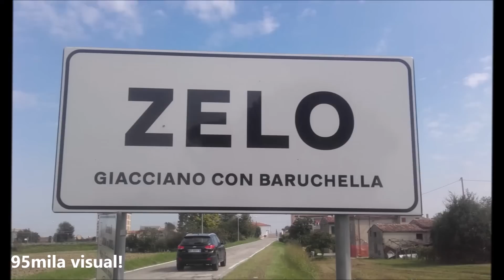|THE BEST OF 2K18| -CRISS130!!-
come di consuetudine ben ritrovati nel the best of 2018!
un filmato, che racchiude tutti i video registrati nell'anno che sta per andarsene.

 innanzitutto vorrei ringraziare tutte le persone/aziende agricole e amici che, con la loro disponibilità, hanno aiutato per la realizzazione di tutti i video presenti sul mio canale senza di loro criss130 nn ci sarebbe..
 non dimentichiamoci che è uscita a settembre una parodia sul mondo agricolo che come le scorse canzoni ha avuto un successo straordinario. e chissà, forse con il nuovo anno arriveranno nuove idee.. stay tuned!

come avrete notato a differenza del anno precedente la quantità di video presenti sul canale è notevolmente diminuita ma, avendo iniziato a lavorare il tempo aimè scarseggia.
Ciò nonostante con l'anno nuovo cercherò di portarvi più video possibili e molto probabilmente qualcosa di diverso.

Vi voglio poi ricordare che il canale festeggia 3 anni di attività!
BUON COMPLEANNO CRISS130!!

per concludere vi auguro buone feste da CRISS130!

per oggi è tutto ciao alla prossima!